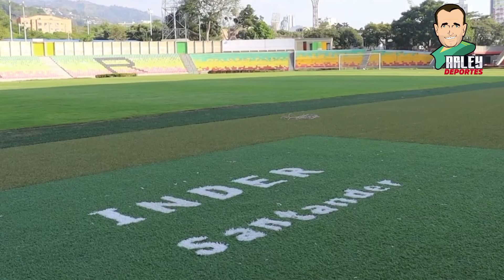Así quedó el Estadio Alfonso Lopez.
Así quedó el Estadio Alfonso López luego de los arreglos a la grama, camerinos y palcos.